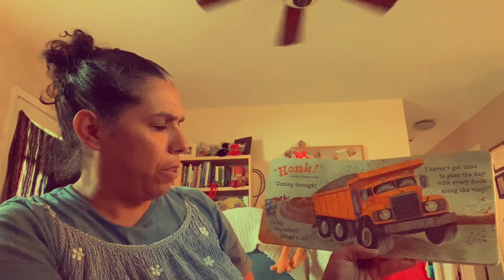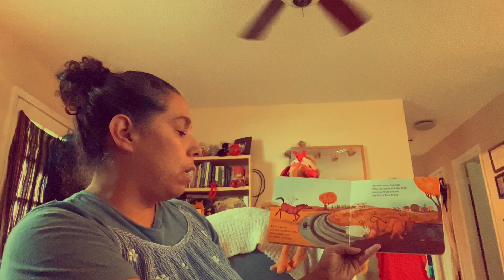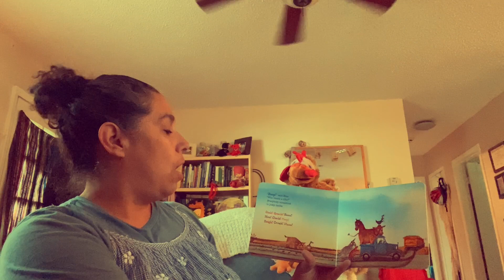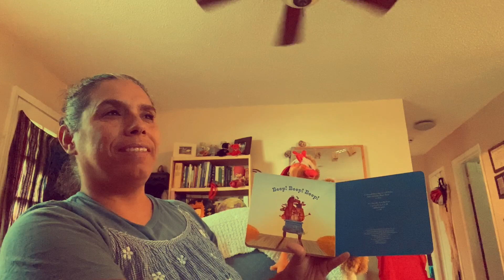Ms Rebeca and Robert the Rooster_The Little Blue Truck by Alice Schertle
We are reading a children's classic as and introduction to our our Animal month, featuring Farm Animals this week. Enjoy!